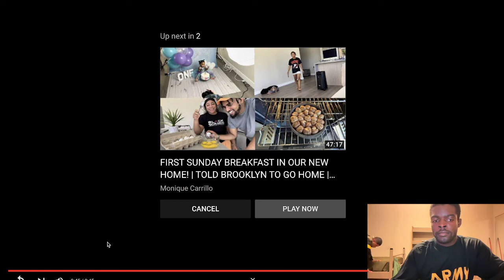ZOE React To Dub Is No Longer Friends With Deshae frost After I Gave This To Him!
"🌟 Hello amazing viewers! 🌟 I hope you enjoyed the content as much as I enjoyed creating it! Your support means the world to me, and I can't wait to share more exciting content with you. Let's grow together! 🚀💙🔔"
Location: United States
▶DONT CLICK THIS "🌟 Hello amazing viewers! 🌟 I hope you enjoyed the content as much as I enjoyed creating it! Your support means the world to me, and I can't wait to share more exciting content with you. Let's grow together!